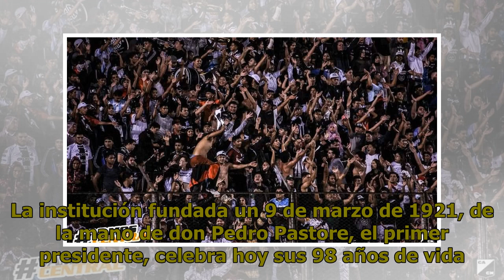Central Norte festeja 98 años con su gente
Central Norte está de fiesta. La institución fundada un 9 de marzo de 1921, de la mano de don Pedro Pastore, el primer presidente, celebra hoy sus 98 años de vida. Aquellos viejos ferroviarios que decidieron crear un club de fútbol dieron el inicio a uno de los clubes más populares de la provincia d...